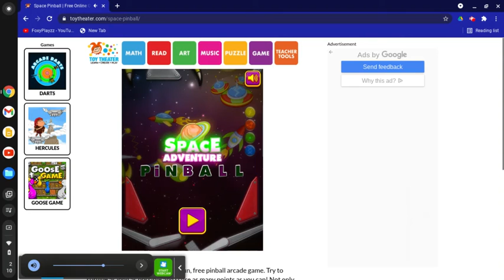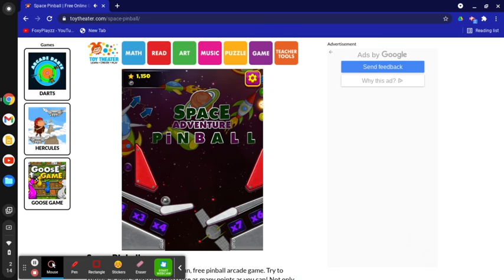finding games on wave browse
Is the original creator! and visit: BUY POKE MERCH Love you poke (heart)